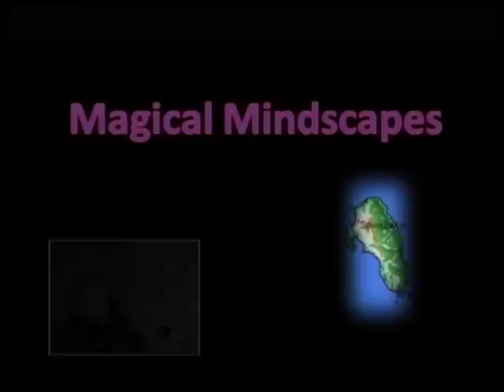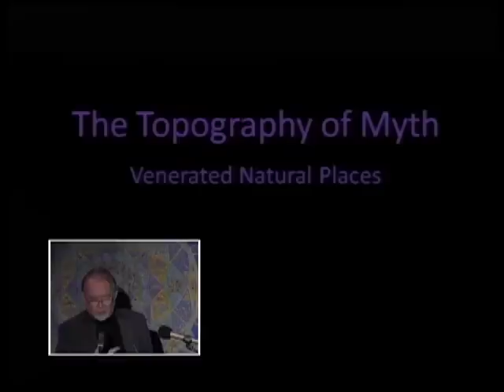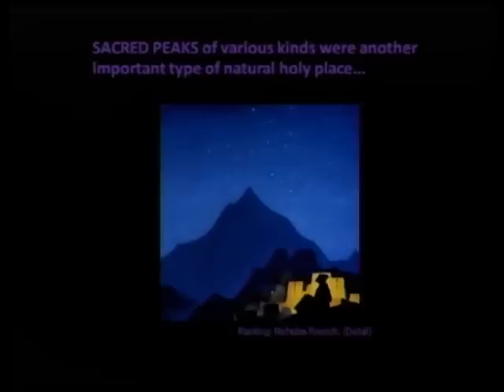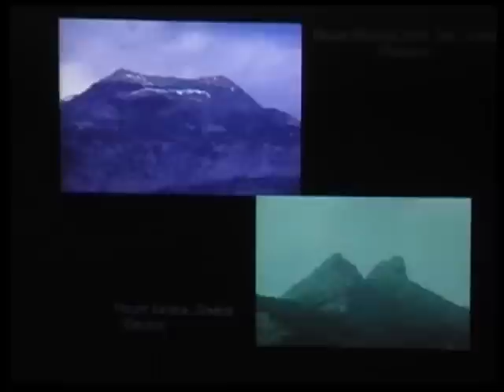Paul Devereux - Sacred Geography & Magical Mindscapes - Megalithomania 2010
Description: Paul gave a highly illustrated tour of the Ancient World, looking at several varieties of magical mindscapes of the past. We see how older civilisations invested their landscapes with religious, mythological, and magical meaning. We travel from Native American desert markings to Buddhist sacred soundscapes, from Egyptian living landscapes to oriental gardens, and much else besides, raising the question, "Can we draw environmental wisdom today from the ancient idea of sacred geography?" This presentation is in celebration of Paul's major new book, "Sacred Geography", published by Gaia Books.

Biog: Paul Devereux is managing editor of the academic publication, Time & Mind -- The Journal of Archaeology, Consciousness and Culture a research affiliate with the Royal College of Art, a Senior Research Fellow of the International Consciousness Research Laboratories (ICRL), Princeton, and the Director of the Dragon Project Trust. He was editor of The ley Hunter journal for 20 years, and has written a great many articles for general publications and a string of peer-reviewed papers. He is author of twenty-six books, dealing variously with the anthropologies of consciousness, archaeoacoustics and other aspects of ancient sites, landscapes and lifeways, as well as anomalous geophysical phenomena. He lectures in Europe, the UK and North America.